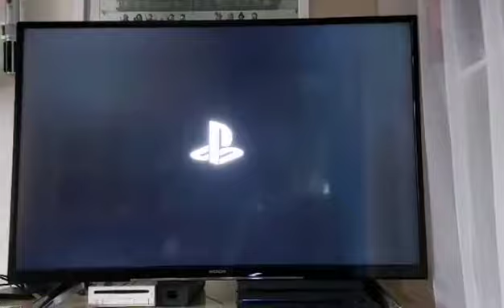Ps4 Pro (eBay test video)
Ebay test video for ps4 Pro auction